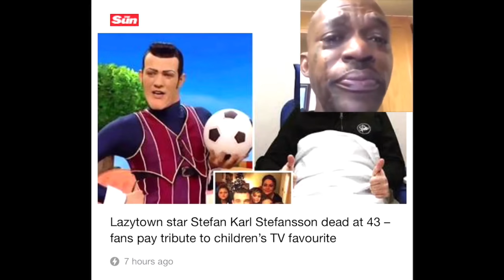Stefán Karl (August 21,2018)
In honor of Stefán Karl.
Passed away to Cancer, fighting for 43 years.
May he be greeted with respect above.